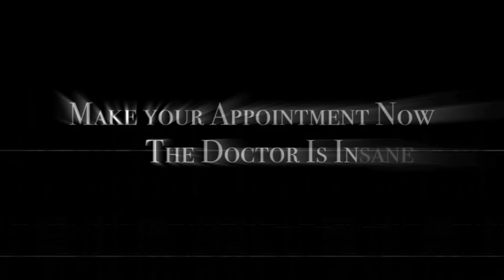Oak Brook Park District Haunted Forest 2009 Teaser Trailer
For two nights a year a portal will open in the dark back woods of Central Park. The park and mansion will transform into a haunted forest. Bring the family out for a night and join the 20-minute wagon ride touring the creatures of the night. Kids can also enjoy fun crafts and activities as well as food and refreshments.

Pre-Registration ends Wednesday, October 7th at 4:30pm.
$7/resident (pre-registration)
$10/non-resident  (pre-registration)
At the door is $12 per person